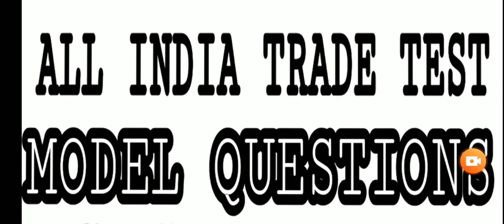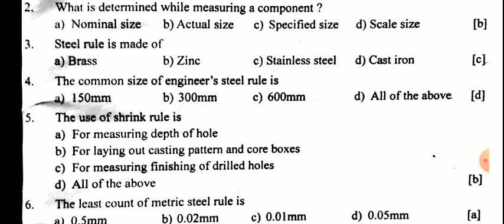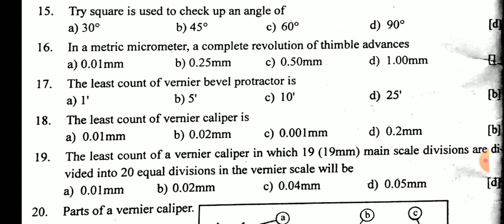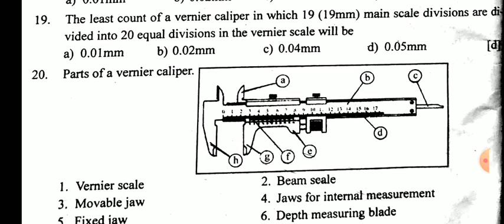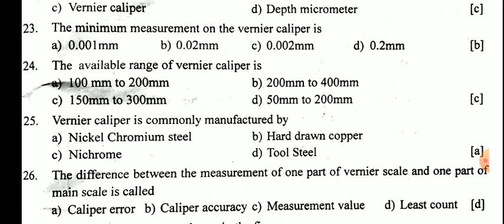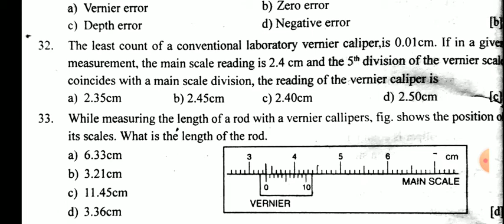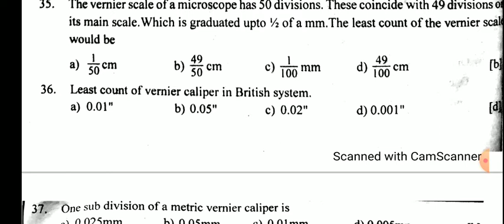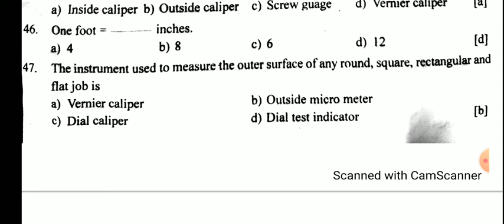ALL INDIA FITTER TRADE MODEL QUESTIONS | SYSTEMS OF MEASUREMENTS IN MALAYALAM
FITTER THEORY PREVIOUS FEB2016  Questions

HAND TOOLS PART-1